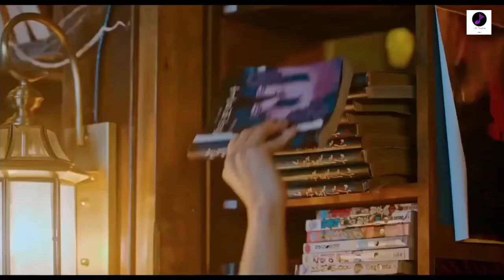New korean mix hindi song 💗💗|cute love story|k music vaaste song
Drama🌸Name:true beauty
Song🌸Name:vaaste